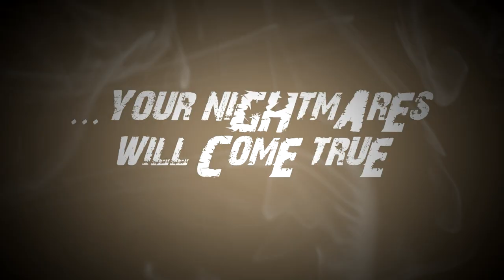The ET BASH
The Final Ad of The E.T. BASH.
Director and Editor: Gustav van Rooyen
Composer: Edwin Krause
Actresses: Louisa Earl and Meagen Martin
Crew: Allessandro Morelli, Anirco du Plessis, Jana Delmar, Dennis, Murray le Roux,
Louisa Earl.